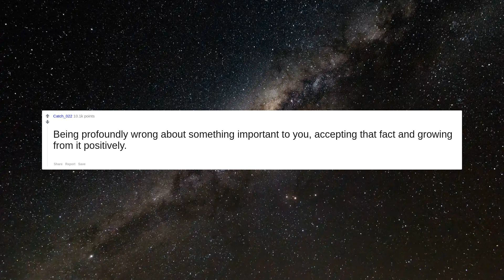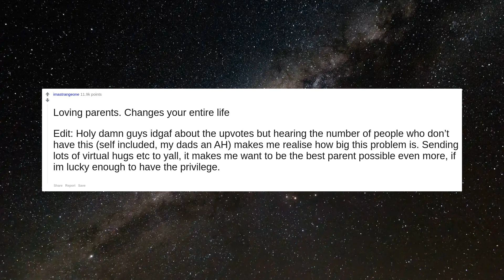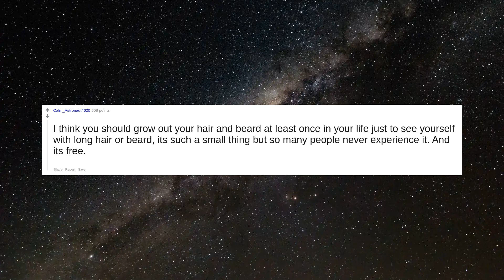What is one experience you think every single human should have?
Feeling comfortable with themselves
Seeing the stars from somewhere with minimal light pollution… pictures can’t capture it, words fail to express it…
Being profoundly wrong about something important to you, accepting that fact and growing from it positively.
Either a kid, a pet, or a friend lighting up and making their way over to you on sight. Not many things beat that, and I feel terrible for people who don't have it or don't generate that. People used to give me hell when I was younger because I'd give everybody a polite greeting and if I saw them again I'd always go say hello. Then later, they'd get jealous because I seemed to know everybody in town, but that was just a beneficial side effect of how terrible it seemed to just not be noticed and appreciated.
Facing repercussions for their actions
Hugging and cuddling with someone you love.
Loving parents. Changes your entire life  Edit: Holy damn guys idgaf about the upvotes but hearing the number of people who don’t have this (self included, my dads an AH) makes me realise how big this problem is. Sending lots of virtual hugs etc to yall, it makes me want to be the best parent possible even more, if im lucky enough to have the privilege.
To watch a sunrise in complete solitude and just observe and experience the birth of a new day.
Realization that at some point your parents don't have all the answers anymore
Travel to a new place that is totally different than where you grew up.
Living alone for at least a few months.
Let me be a bit real, but access to clean water and electricity is still a thing that not every single human already had.
Doing everything you can to succeed, and still failing.  Then learning to pick yourself up after to continue trying.
Realizing asking questions and listening gets you through a lot more doors. You don’t have to know everything.
Love
Swimming in the ocean
Travel solo. It's a truly amazing experience and you'll discover so much about yourself.
I think you should grow out your hair and beard at least once in your life just to see yourself with long hair or beard, its such a small thing but so many people never experience it. And its free.
I think everyone should have to work retail including working through Christmas.